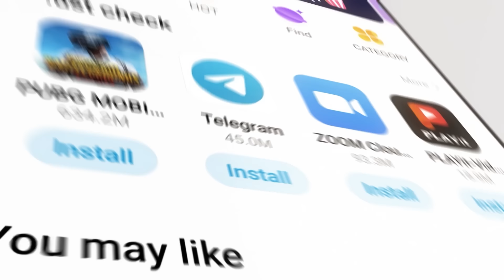itelS23 - Super Smooth and Colorful itelS23 | Itel Mobile Philippines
The newest itel S23 is now available in our Shopee Mall! Price starts at ₱3,899, you can get a discounted price plus limited offer FREE Earbuds T11 🆓! Experience the color changing back panel and super smooth experience for a very affordable price.

Two Variants:
Itel S23 8GB(4+4) / 128GB - PHP3,899
Itel S23 16GB(8+8) / 128GB - PHP4,499